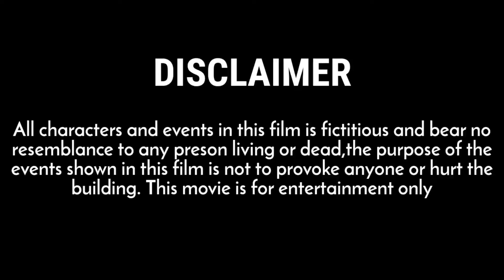Doctor // Punjabi // Short Film // by Inder Team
Cast : Inder Mander, Gurjot Mander, Sukhwinder Mander, Dilpreet Singh, Lakhveer Singh

Story : Inder Mander
Editing : Inder Mander

2 Doctor By Karan Aujla